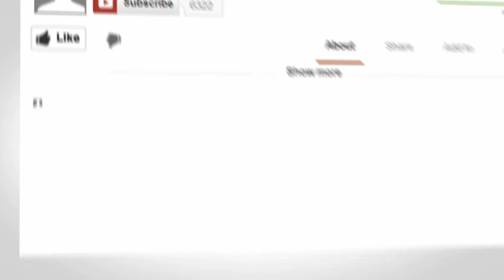Step 3: Finding Good Partners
This video is about 8 steps video 3